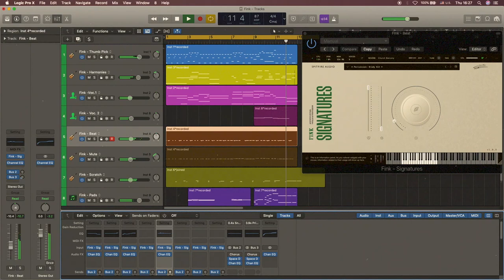Spitfire Fink short instrumental track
a short track using only Spitfire's Fink Signatures plugin on a logic pro x